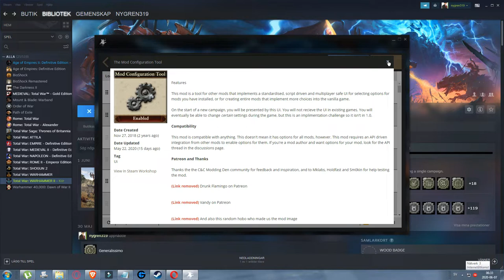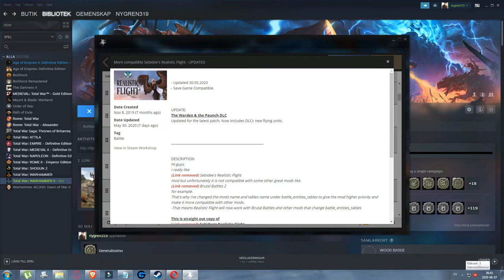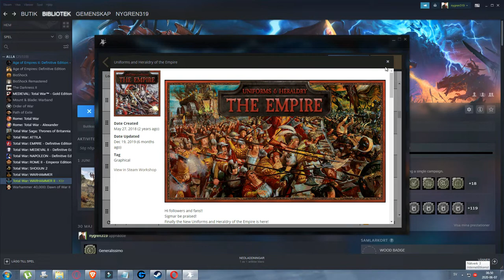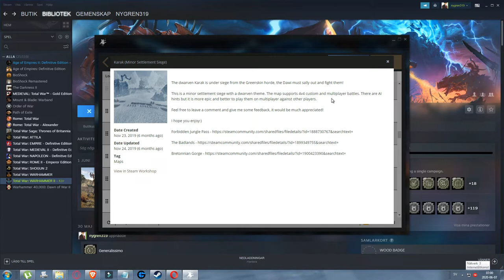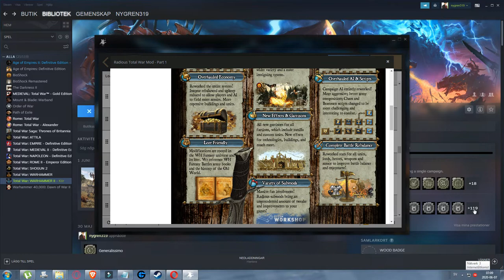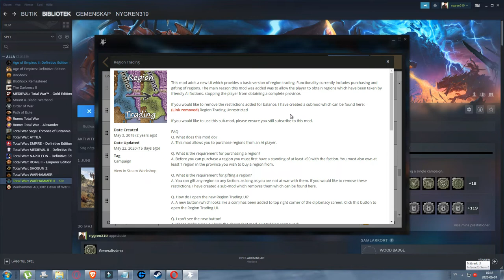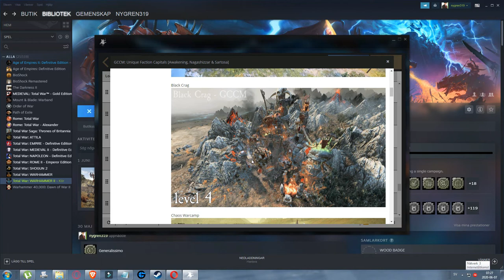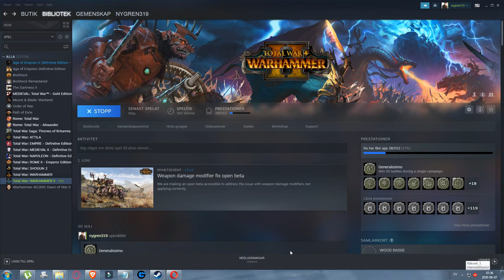My active mods - TOTAL WAR: WARHAMMER II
I'm previewing all my active mods for Total War: Warhammer II - and going through each one in detail.